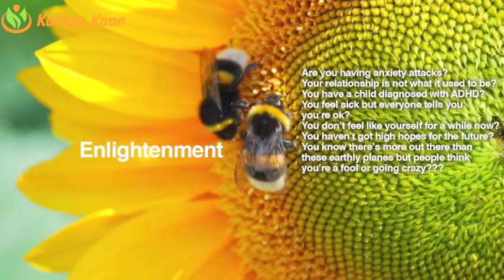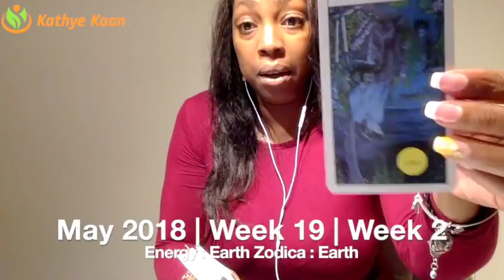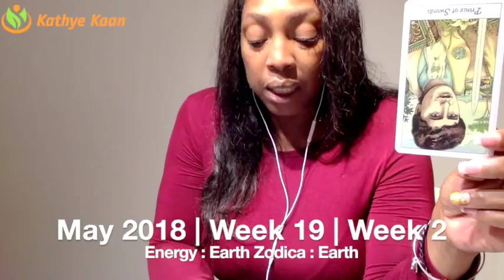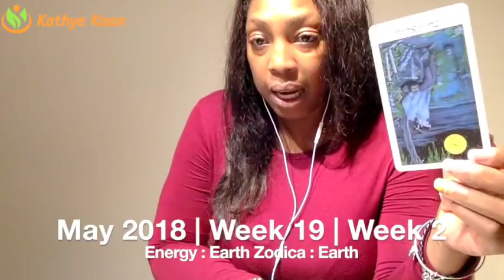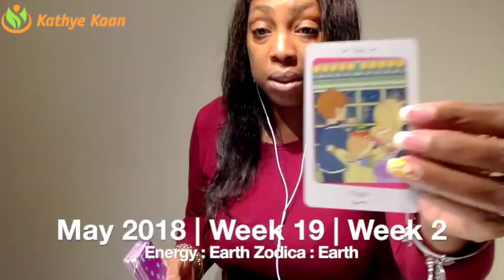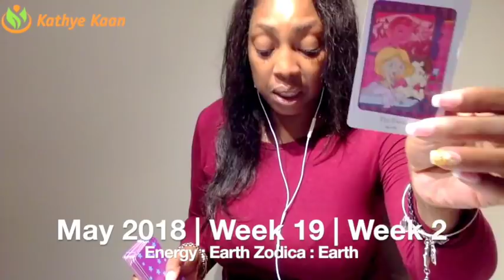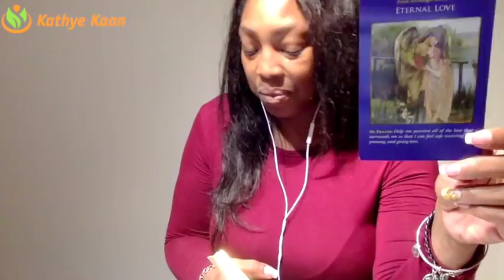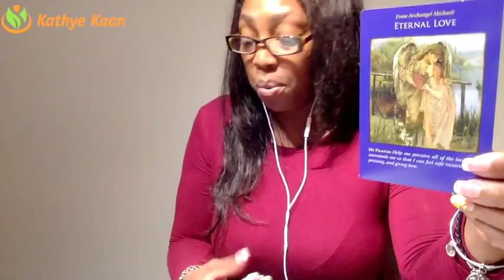ARIES Weekly Psychic Tarot Reading | Horoscope | Week 19 | MAY 7 - 13